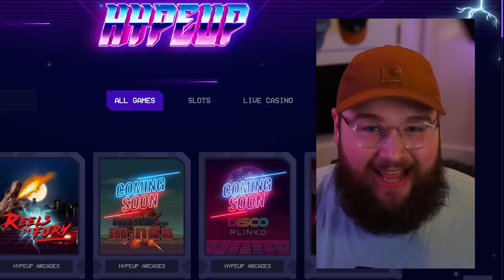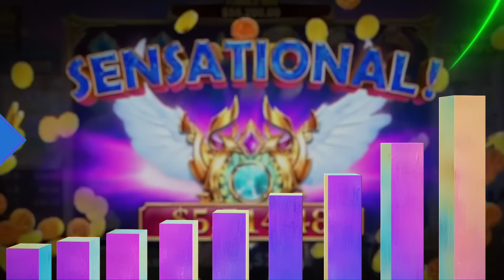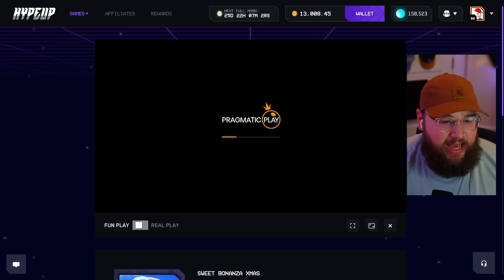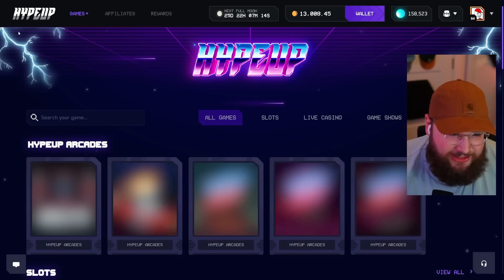I SPUN INTO AN $8,000 SWEET BONANZA BONUS! (INSANE SESSION)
I spun into the craziest $8,000 sweet bonanza xmas bonus that paid a huge win then nearly every bonus buy after just kept paying profit!